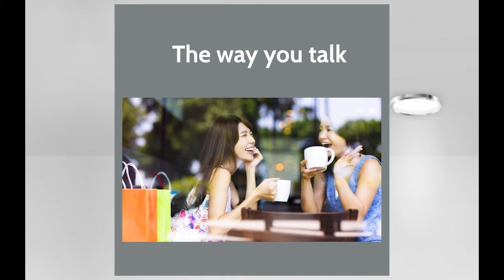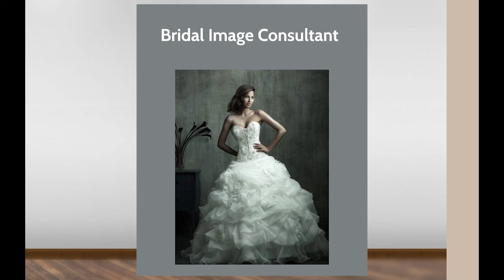Find out what I do and what is image consulting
Image Consulting is a professional field wherein clients hire an Image Consultant to evaluate, improve, enhance, update, or upgrade their appearance to ensure that their Image is consistent or congruent with their personal, social, and/or professional roles and goals—with what they want to accomplish in life.